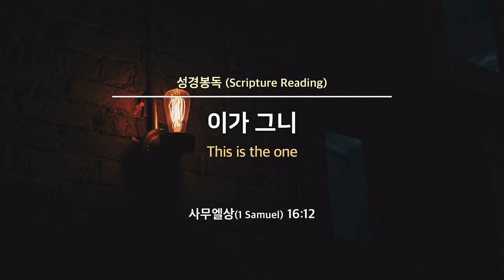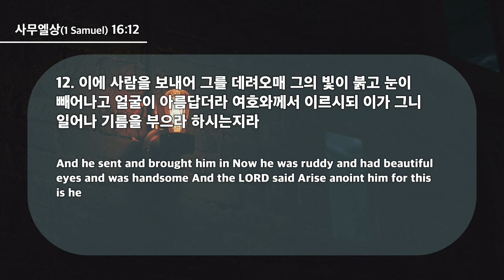20240630 대구하나교회 3부예배(이가 그니,삼상16:12)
* 설교자 : 김대영 목사

- 1부 예배                             주일 오전 09 : 00
- 2부 예배                            주일 오전 11 : 00
- 3부 예배                            주일 오후 16 : 00

- 1st Service (SUN)                                       09 : 00 am
- 2nd Service (SUN)                                     11 : 00 am
- 3rd Service (SUN)                                      16 : 00 pm